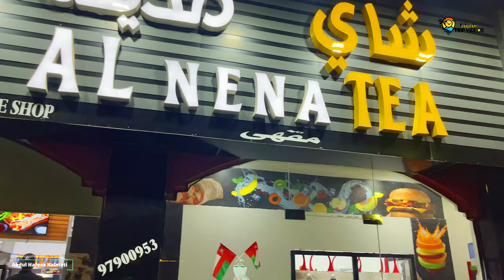Oman (Muscat) to UAE (Dubai) By road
Join me on an unforgettable adventure as I take you on a road trip from Oman to Dubai! This journey is a feast for the senses, featuring breathtaking views of the Arabian Gulf and rugged mountain landscapes. You'll witness the beauty of the United Arab Emirates' culture and traditions as we travel through historic towns and modern cities, and experience the thrill of exploring new destinations.
But the journey is about more than just the destinations we visit. The road trip itself is a highlight, offering the freedom to go at our own pace and discover hidden gems along the way. We'll stop at roadside stalls to try delicious local food, take detours to see unique landmarks, and soak up the natural beauty of the region. Driving along scenic coastal routes and mountain passes, we'll be treated to stunning vistas that make the trip truly unforgettable.

If you're looking for a one-of-a-kind adventure, a road trip from Oman to Dubai is the perfect choice. So buckle up, sit back, and let's hit the road!